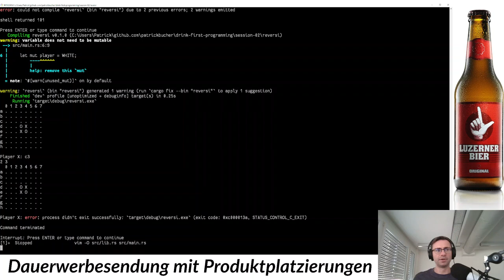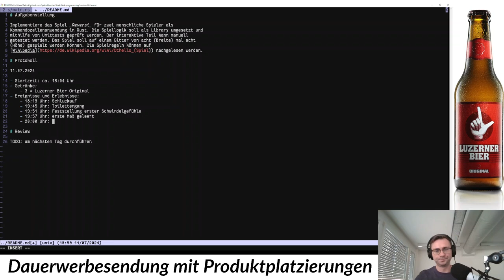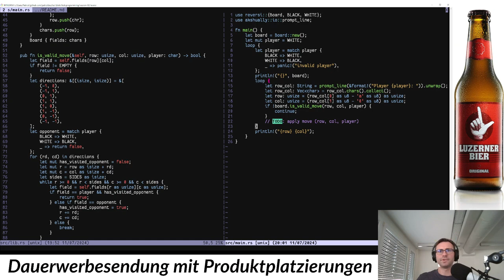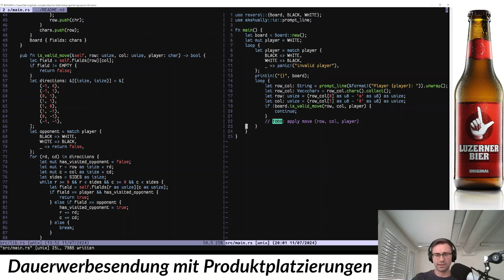Interaktion: Der diplomierte Pädagoge drink-first-programmiert Reversi (5/6)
Der erste Teil der interaktiven Spiellogik wird implementiert. Ausserdem gibt es bei 10:35 einen kleinen sprachlichen Exkurs. Bei 12:21 wird Bier nachgeschenkt.